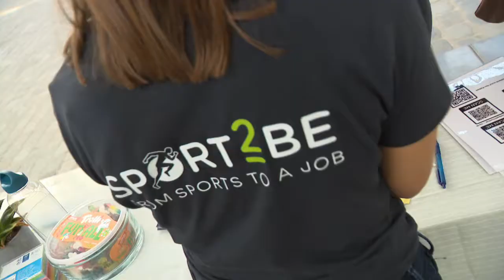L'intégration par le sport : Sport2Be initie les jeunes à divers activités gratuites à Tour&Taxis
Pour capter BX1 en télévision, à Bruxelles et en Wallonie :
Proximus Pickx : Canal 10 à Bruxelles et 160 en Wallonie
Telenet : Canal 10
VOO : Canal 11
Orange : Canal 13 et 63